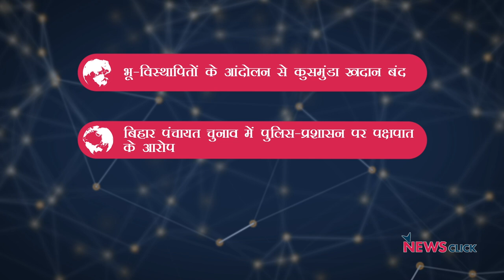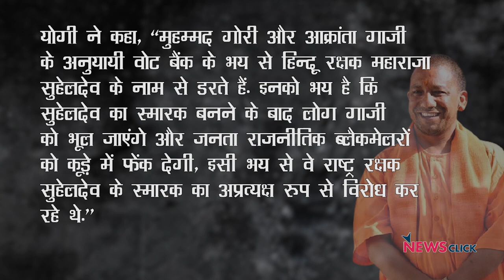आंदोलन के बाद कुसमुंडा खदान बंद, बिहार पंचायत चुनाव और अन्य ख़बरें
न्यूज़क्लिक के डेली राउंडअप में आज हमारी नज़र रहेगी कुसमुंडा में जारी आंदोलन, बिहार पंचायत चुनाव और अन्य ख़बरों पर।